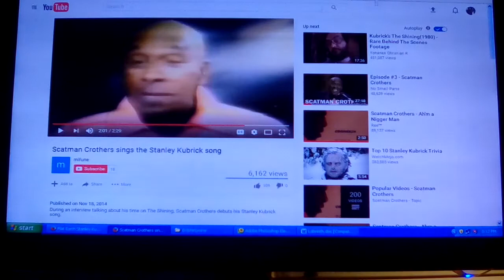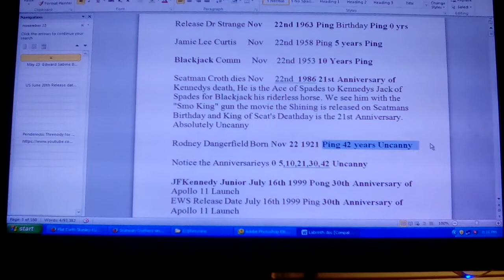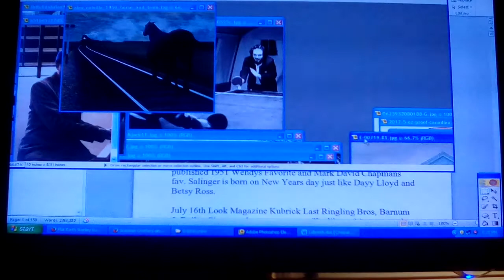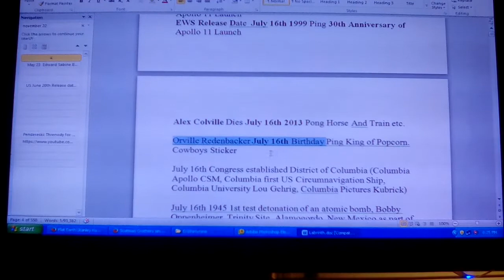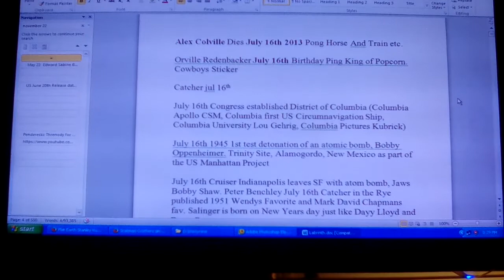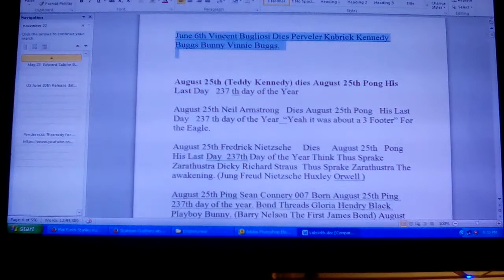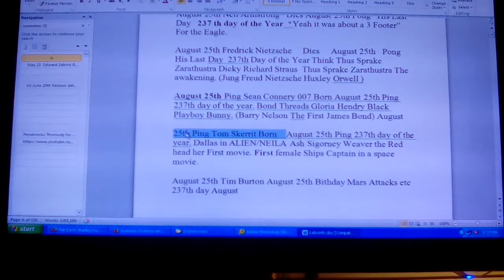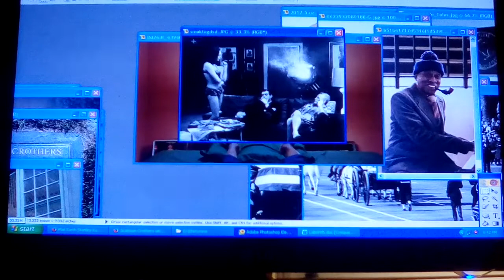Flat Earth Stanley Kubrick Part 39 Freud The Uncanny